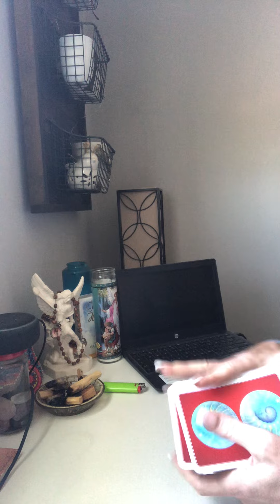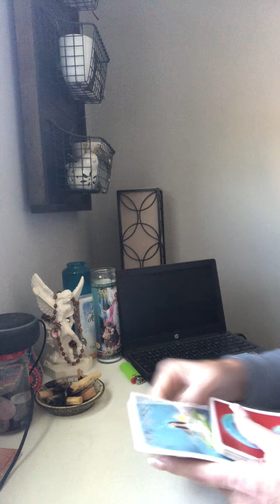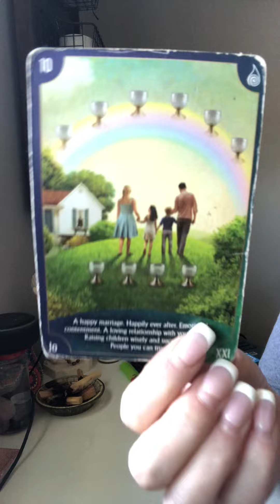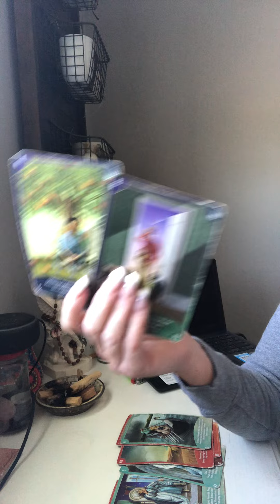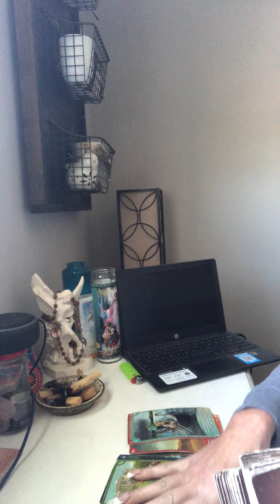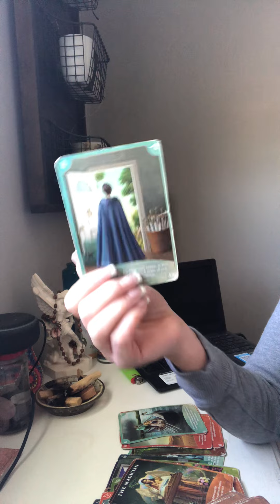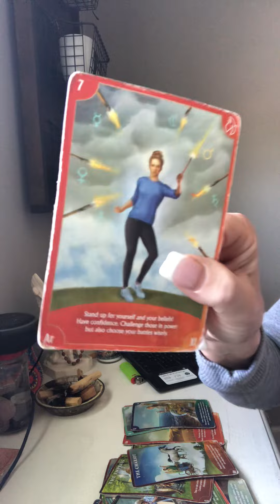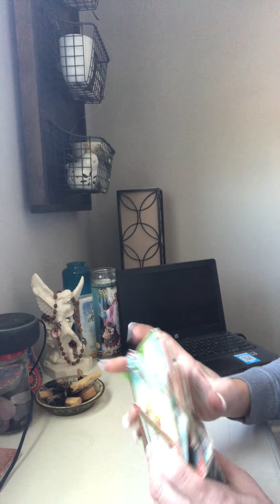3/26 The most magical Divine love union is coming!❤️❤️❤️ 1113 timer